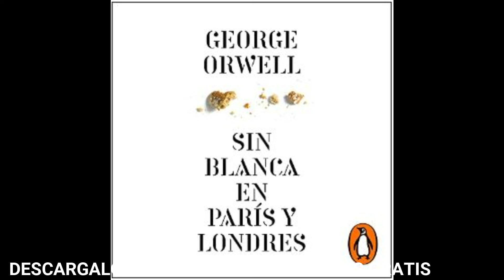SIN BLANCA EN PARIS y LONDRES(audiolibro)GEORGE ORWELL